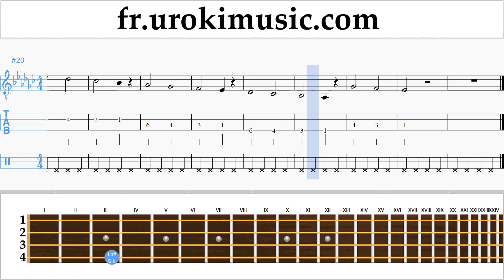Comment Jouer du Banjo (Ténor Irlandais) Demi Lovato - Tell Me You Love Me Tab Tablature Partie#1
Comment Jouer du Banjo Demi Lovato - Tell Me You Love Me Tab Tablature Partie # 1 um-i829 Partie # 1 contient des exercices. Ces exercices vous préparer pour la partie # 2. S'il vous plaît écrivez dans les commentaires, comment rendre les leçons plus utiles pour vous?